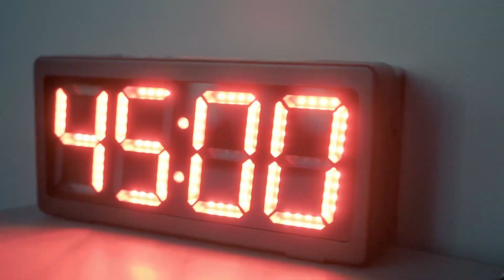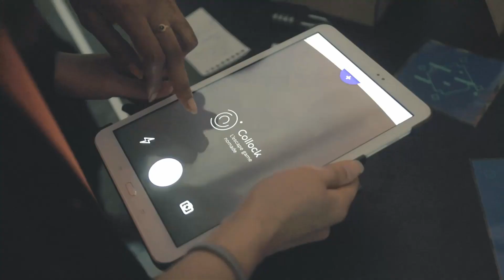DXC Technology x Collock : l'Inside Box digitale pour l'intégration de nouveaux collaborateurs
Collock, l'Escape Game en Entreprise, déploie l'Inside Box, son nouveau jeu clé-en-main facilement personnalisable.

Léger, flexible et adaptable à tous les besoins d'entreprise, le format a déjà conquis de nombreux clients, dont DXC Technology dans le cadre de ses journées d'intégration de nouveaux employés.

L'inside box peut être utilisée dans le cadre d’activité de team building, d’intégration de nouveaux collaborateurs, de, communication, de formation et de sensibilisation,...